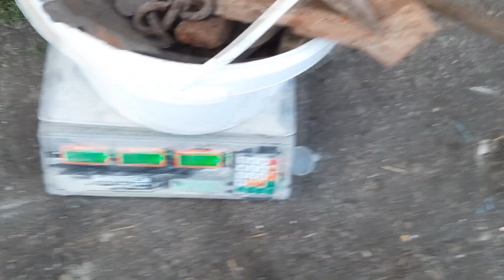Шукаю металолом піратом